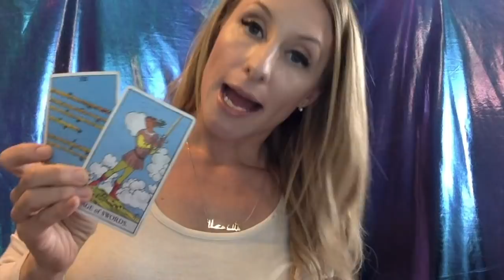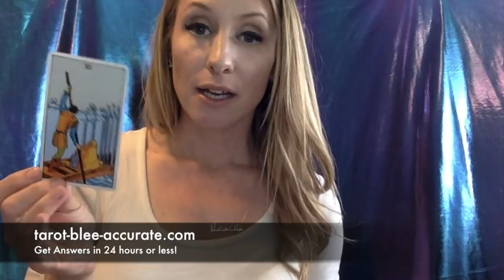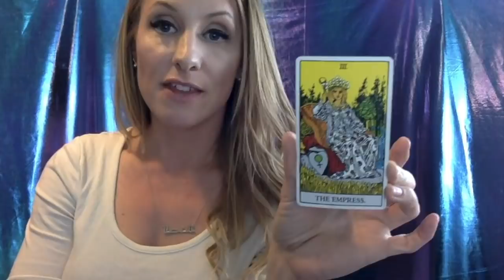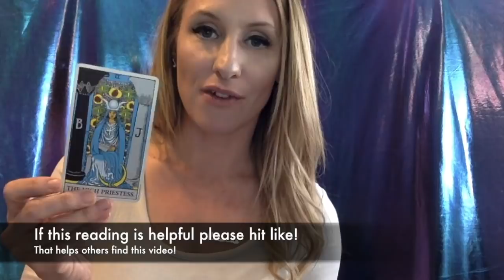Cancer April 2018 Tarot Reading- If the Sun Stopped Shining, YOU Would Shine In It's Place!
Cancer if the sun stopped shining you would shine in it's place April 2018! You're sooooo radiant an amazing! Lucky!

Your Crystal of the Month is Celestial Aura! It's almost as beautiful as you!

BOOKS TO SAVE YOUR RELATIONSHIPS:
5 Love Languages- Dr. Gary Coleman